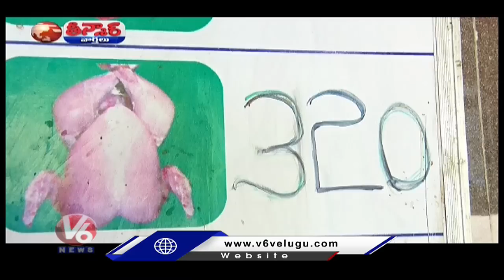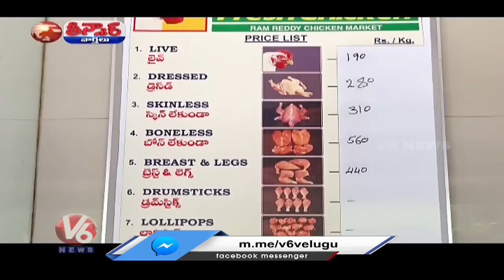Chicken Prices Hike In State Due To Summer Effect | V6 Teenmaar